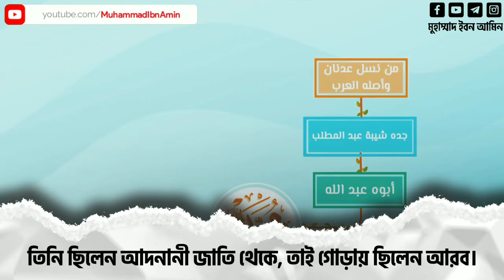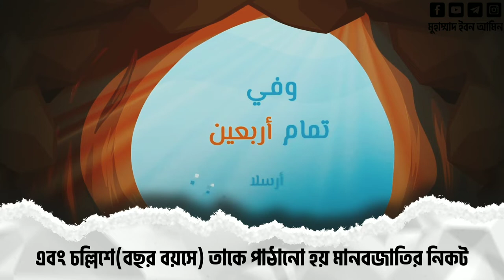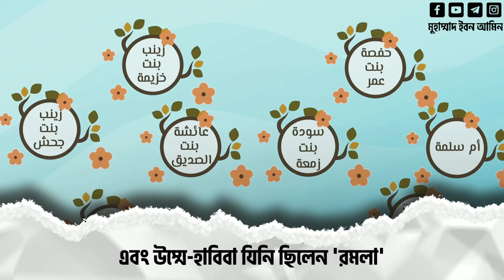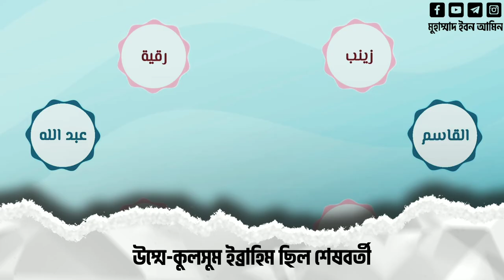রাসূল সা. এর জীবনী নিয়ে নাশীদ ┇ আহমাদ আল নুফাইস ┇ أحمد عبدالعزيز النفيس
রাসূল সা. এর জীবনী নিয়ে নাশীদ
 কণ্ঠঃ আহমাদ আল নুফাইস [@Ahmad_Alnufais]
অনুবাদঃ তাসনিম আলম
এডিটিংঃ মুহাম্মাদ ইবন আমিন [@MuhammadIbnAmin]